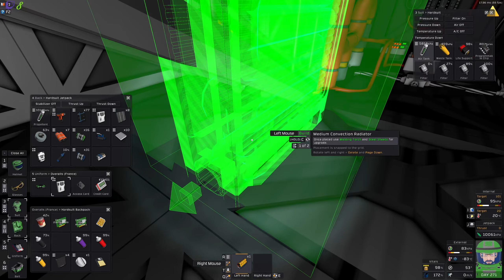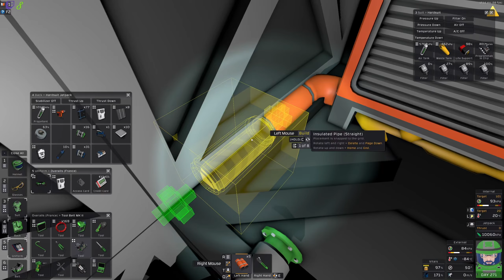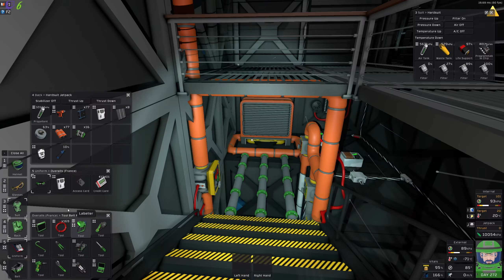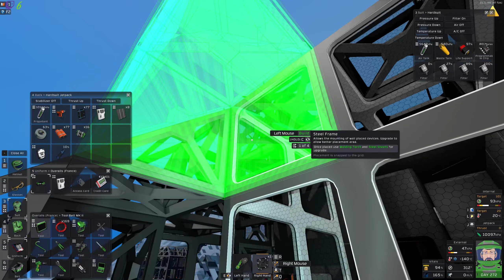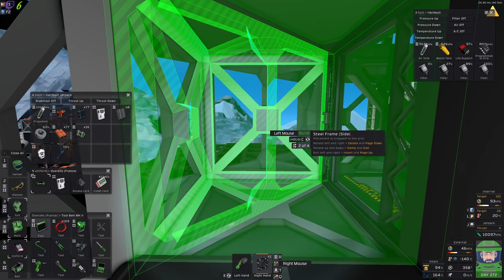On réchauffe | Stationeers Coop [FR] S02E141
On réchauffe | Stationeers Coop [FR] S02E141 stationeers gameplayfr letsplayfr, une partie de jeux tranquille en live stream.